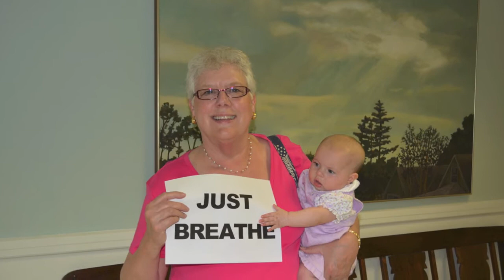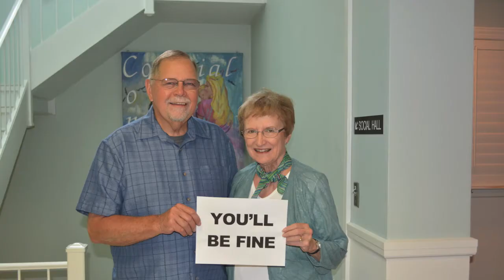Hey You're OK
A message from the people of Colonial Church in Prairie Village, Kansas -- United Church of Christ. It was inspired by the Zefrank song "Chillout."